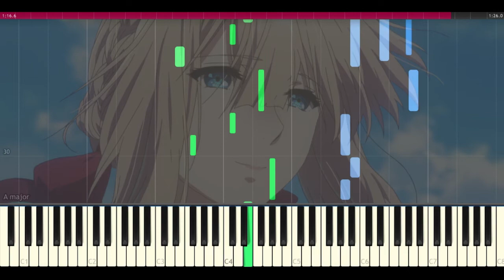[50 SUBS Special] Violet Evergarden ED - Michishirube //Fonzi M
Hello everyone! We did it! We reached the 50 subscribes milestone. It's not that much! But I'm really happy!

Today I bring you another piece from Violet Evergarden: The ending transcribed by Fonzi M. This ED is skillfully arranged by Fonzi and gives it the feel it needs. Enjoy learning!

Until Next Time! And thank you for being a part of my channel.
Anime: Violet Evergarden
OST: ED - Michishirube
Got any suggestions? Please tell me in Comments.